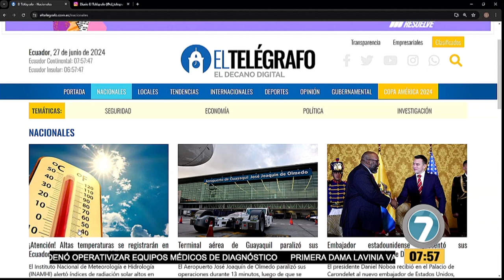eltelegrafo SEGMENTO ENLACE PÚBLICO